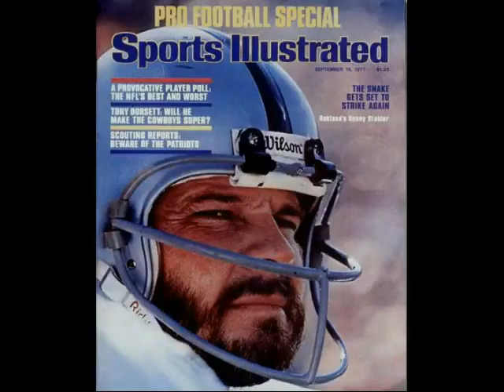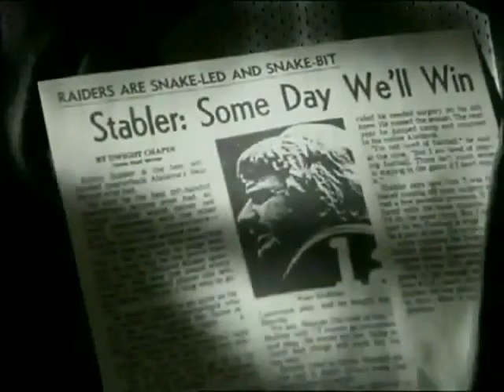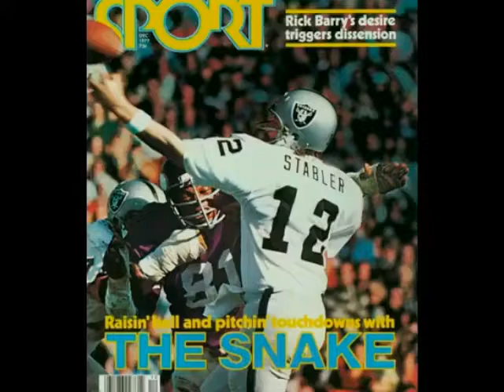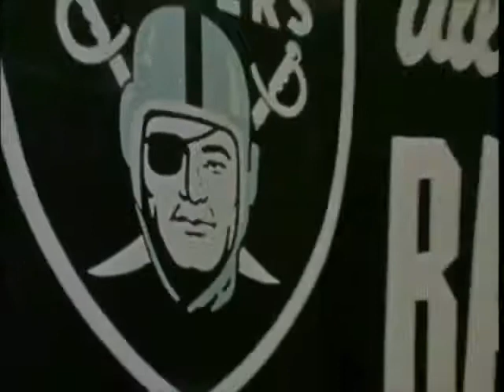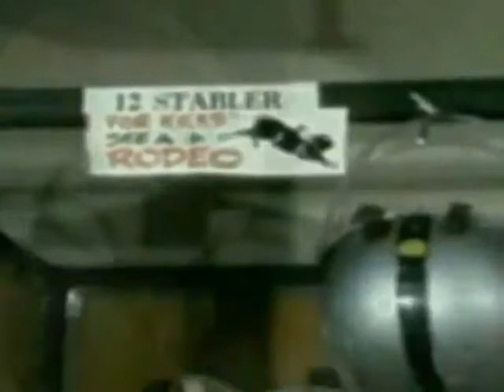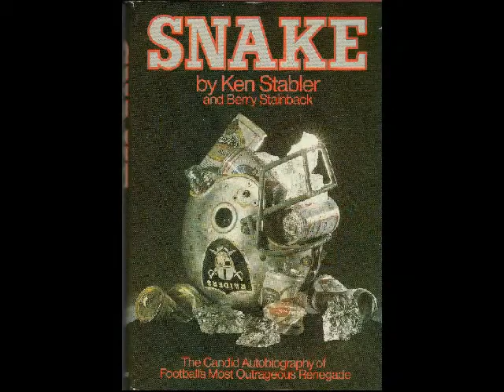"The Snake" Ken Stabler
Music tribute to that left handed Snake from Alabama, Ken Stabler.

Do the right thing and put the man in the Hall Of Fame.